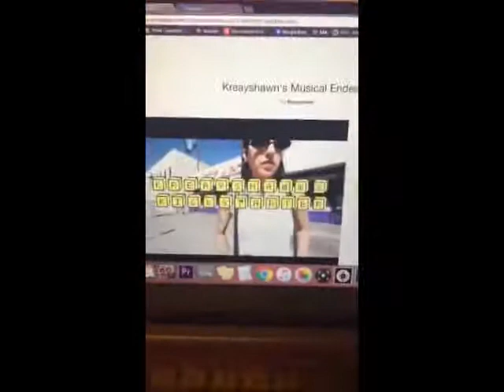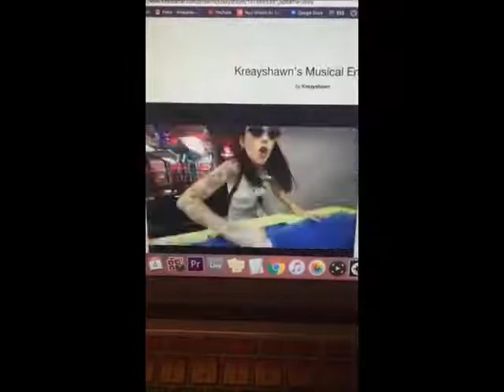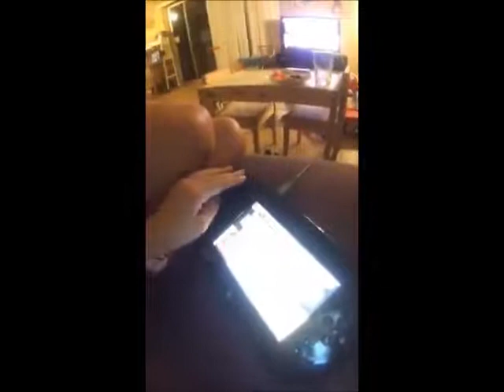03-04-2016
in this video kreayshawn talk about how she is not sure if she want to start her kickstarter. she is scared about all this negativity she can get +she show us little preview of her kickstarter video.

of course here you can watch a casual bowl smoke, listen about random kreayshawn stories and enjoy short dj performance